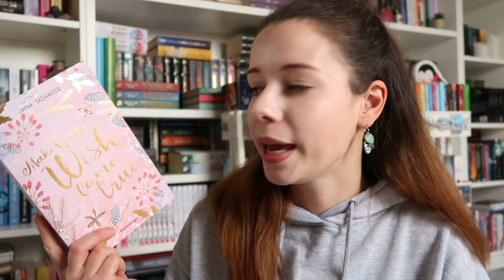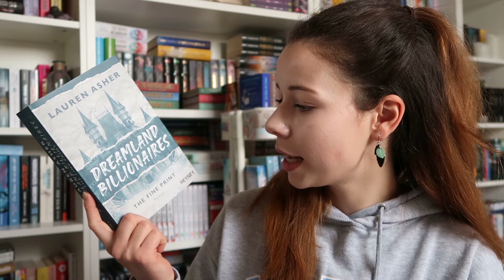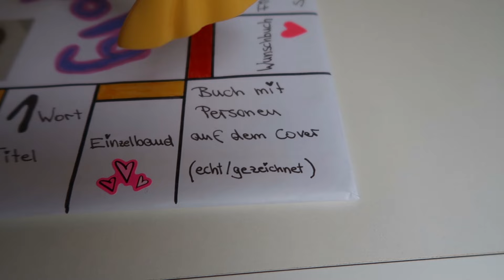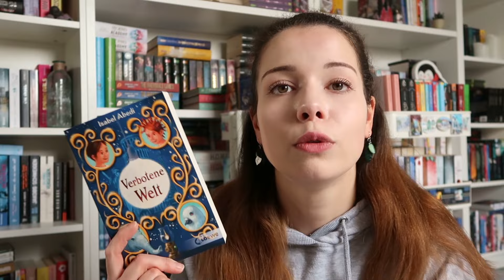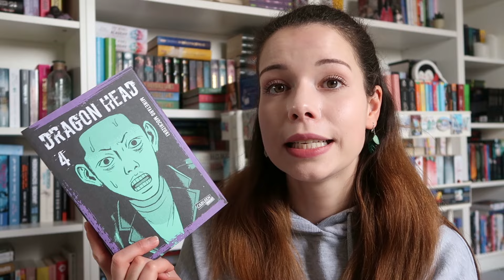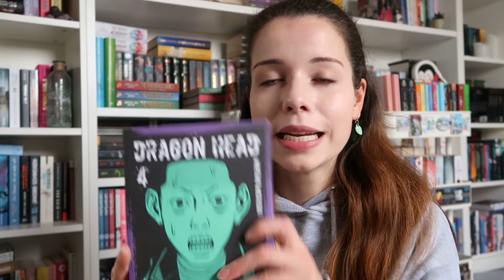BOOKOPOLY Februar 2024 📚 // Diese Bücher möchte ich lesen!! | Vany xo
► Social Networks ◄

➥ Kamera : Canon Power Shot G7 X Mark II
➥ Stativ : Manfrotto MTPIXI-B Pixi
➥ Schnittprogramm : Magix Video Deluxe Plus

xoxo,
Vany!